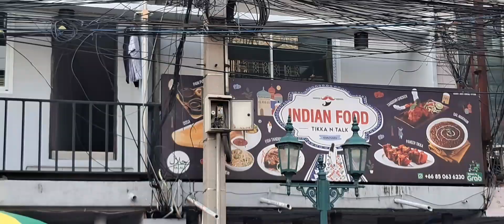Songkran 2023 in Khao San Road, Bangkok | Day 1 of Songkran in Bangkok | Mom and Daughter Vloggers